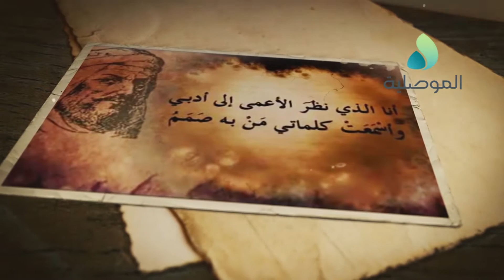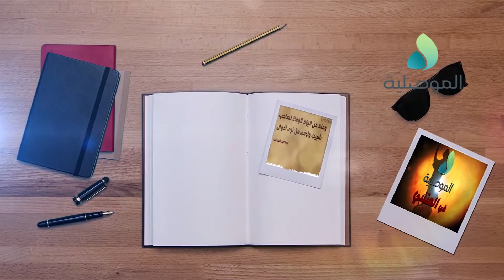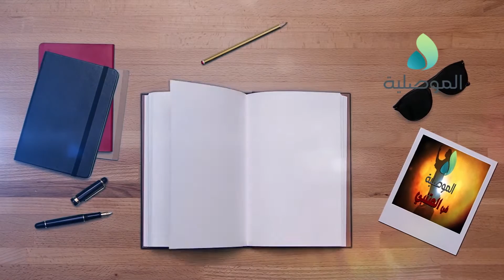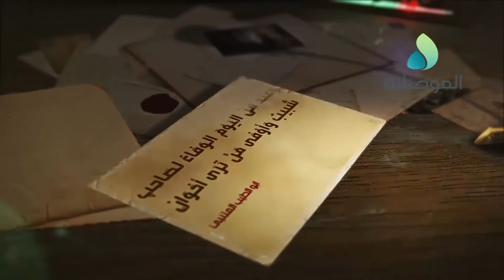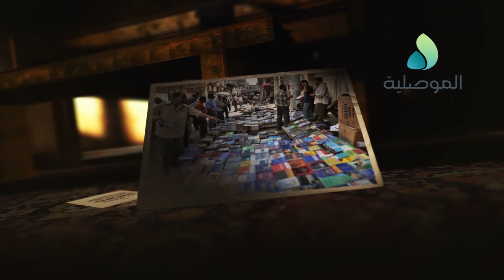الموصلية في المتنبي - كيف نصنع طفلاً مثقفاً